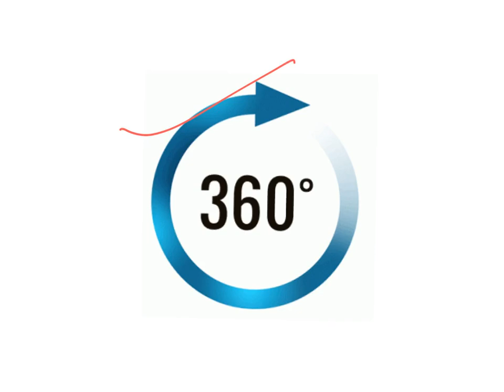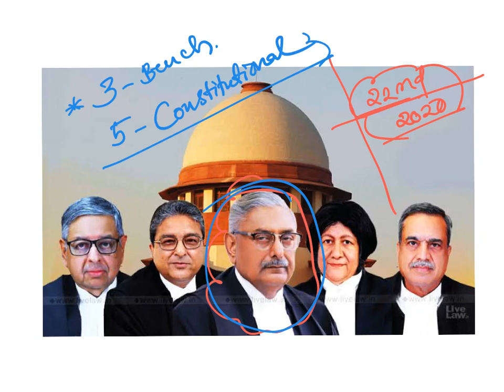ST రిజర్వేషన్ల పై సుప్రీం కోర్టు సంచలన తీర్పు..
100% ST Resevations are  in constructional by SC judgement